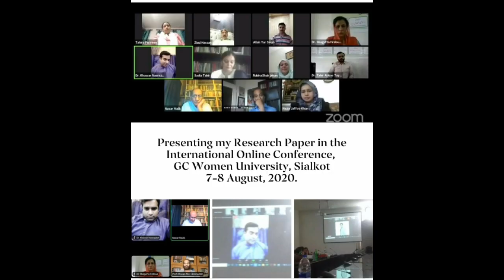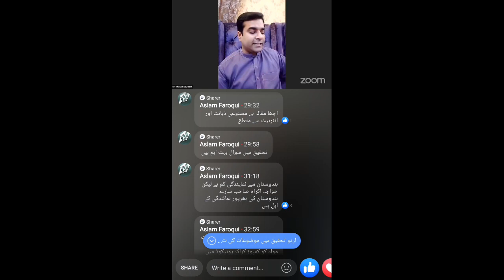Urdu Research in 21st Century|| Paper presented in online International Conference of GCWU Sialkot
This research paper elaborates the new trends of 21st century and the current practices of literary research of Urdu in that perspective. Paper was presented in the international conference held on 7,8 August 2020 online at the platform of GC Women University, Sialkot.
اس ریسرچ پیپر میں اکیسویں صدی کا سیاسی و سماجی تناظر اور اس میں بالخصوص اردو تحقیق کی رجحانات، تقاضوں اور امکانات سے بحث کی گئی ہے۔ یہ تحقیقی مقالہ گورنمنٹ کالج یونیورسٹی سیالکوٹ کی بین الاقوامی کانفرنس منعقدہ ۷،۸،اگست ۲۰۲۰ء میں پیش کیا گیا۔

To Follow on:
Dr. M. Khawar Nawazish
Department of Urdu, BZU Multan (Pakistan)